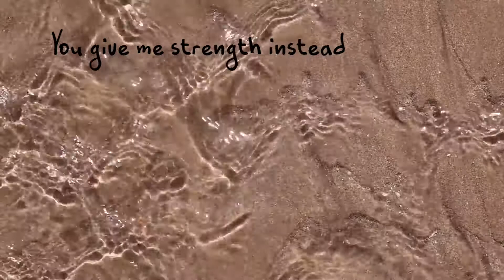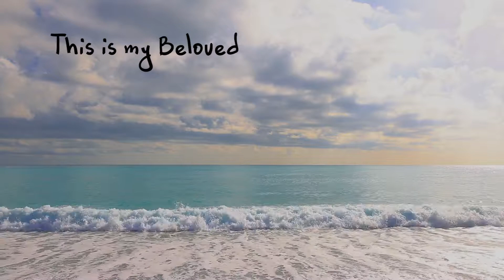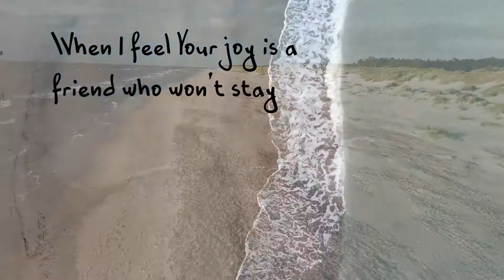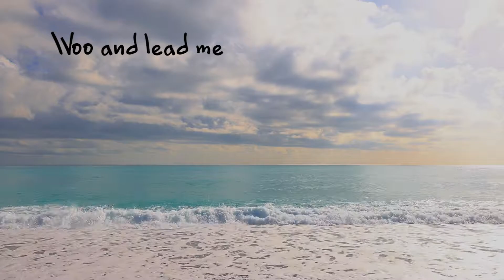Your Love Leads Me Spontaneous Prophetic Worship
This song is special to me - Abba knows why. ☺️ Can you please pray for provision for a piano keyboard for me? I've given up trying to get my very old midi controller keyboard to work. This is the 2nd song that I've produced the music entirely on my 13 year old computer, but it took a ridiculously enormous amount of time & energy that wouldn't have been necessary if I had a keyboard. IF ANYONE CAN PRAY FOR ME, I WOULD APPRECIATE IT SO MUCH!

to see our gorgeous flag bags, worship flags, scarves & more!

My channel does not represent any person or entity other than myself. I simply love to promote what God is doing. - GypsyGirlJ

SpontaneousWorship PropheticWorship GypsyGirlJ GypsyGirl Spontaneous WorshipFlags Flag Flags FlagBag FlagBags Worship Prophetic RenewedMind TruthSerum GypsyGirlStudio GypsyStudio Gypsy Girl Gypsy Girl J GypsyGirl J GypsyGirlJStudio GypsyGirl Studio Gypsy Studio GypsyGirlJ Studio Gypsy GirlJStudio Gypsy Girl JStudio Gypsy Girl J Studio etsy youtube spontaneous spontaneous worship song music worship worshipping worshipper prophetic prophetic art prophetic music prophetic song prophetic worship prophetic singing prophetic flagging prophetic dance prophetic dancing flag flags flagging flag bag flag bags art artistic creative